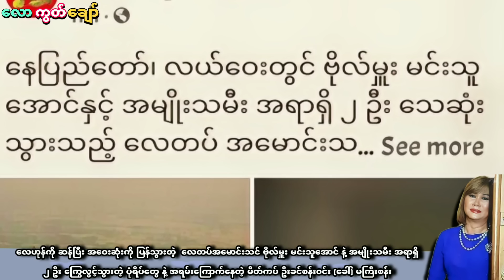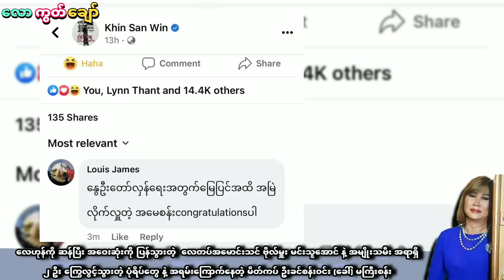လေယာဉ်ပျက်ကျတဲ့ထဲပါသွားတဲ့ ဗိုလ်မှူးမင်းသူအောင်နဲ့အမျိုးသမီးအရာရှိ ၂ ဦး - အရမ်းကြောက်နေတဲ့ မကြီးစန်း